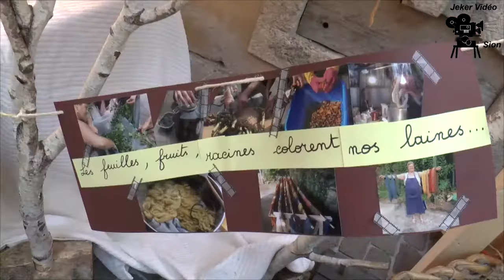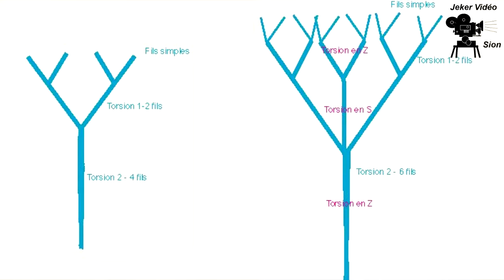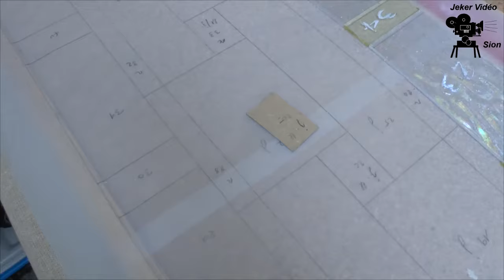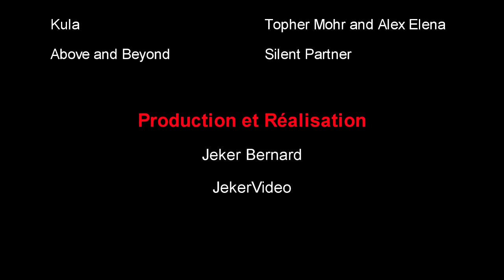Marché du bicentenaire confédéral à Sion 1815 2 ème partie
D'autres manifestations des 200 ans d'entrée du Valais dan la Confédération helvétique